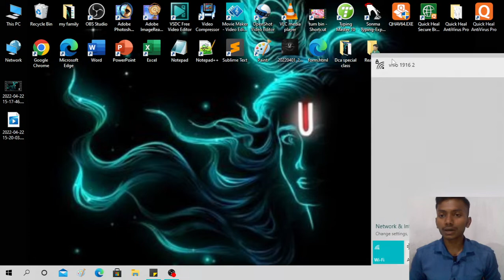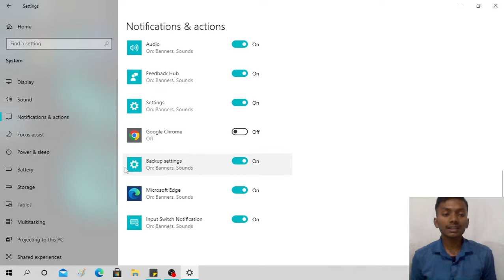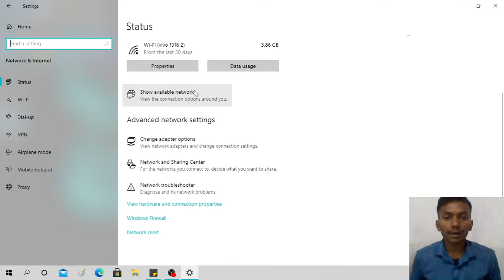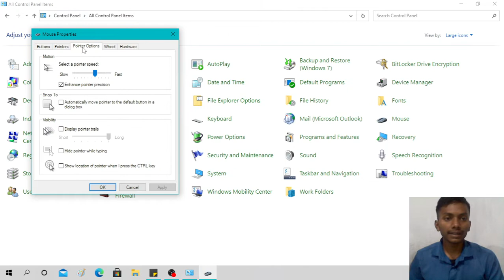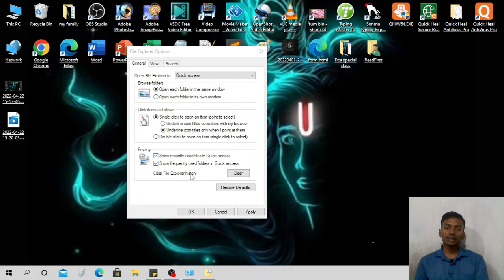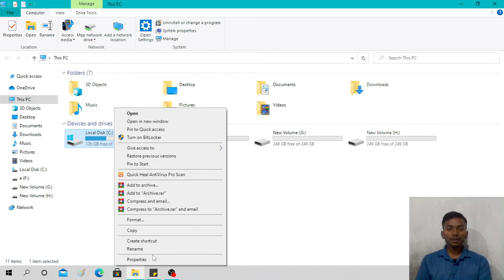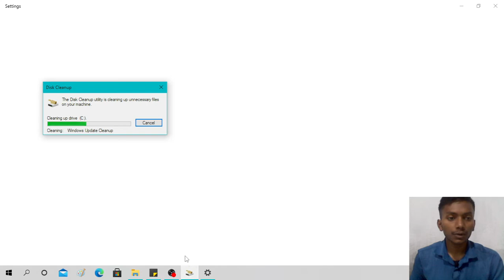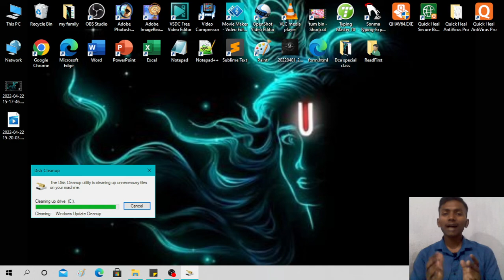DCA(DIPLOMA IN COMPUTER APPLICATION) , LECTURE NO.13 "OPERATING SYSTEMS" BY S.K SIR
DCA COURSE

GOOD EVENING CLASS

DCA COURSE  (DIPLOMA IN COMPUTER APPLICATION)

Part 13th "OPERATING  WINDOWS 10/7 SETTINGS

PRACTICE CLASS NO .4

For Certification you have to fill the form
with nominal fee Rs 999/-

pay the fee 999/-
through mobile banking and sent me the screenshot to my whatsapp number.

For Any course related queries and form related queries